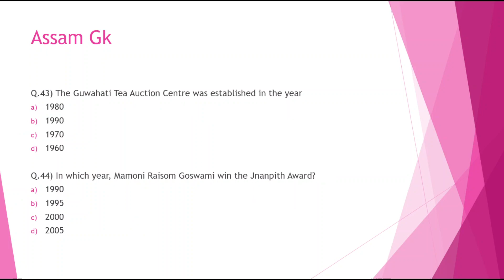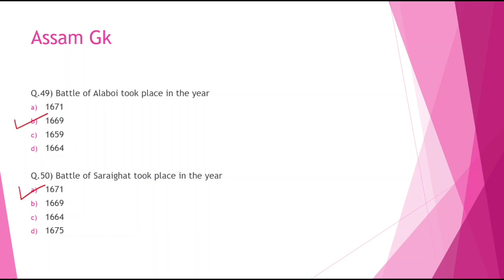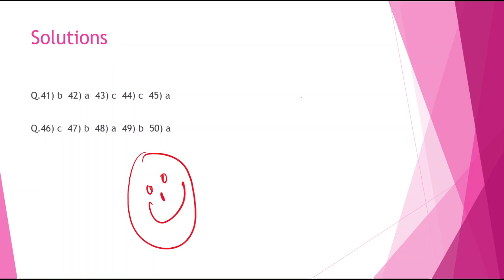ASSAM GK FOR ALL COMEPTITIVE EXAMS | সাধাৰণ জ্ঞান অসমৰ Part 4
ASSAM GK FOR ALL EXAMS  সাধাৰণ জ্ঞান অসমৰ
PART 4

WATCH THIS VIDEO NICELY

ভিডিওটো ভালকে দেখিবা..

(For Assam history)

APSC BOOK LIST MOST DETAILED EXPLANATION

THANKS AND STAY SAFE, STUDY